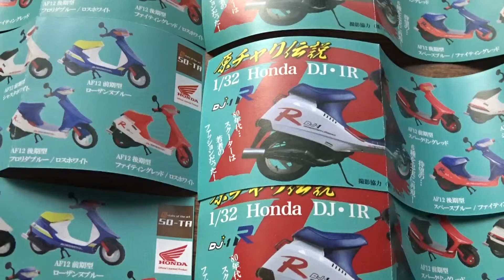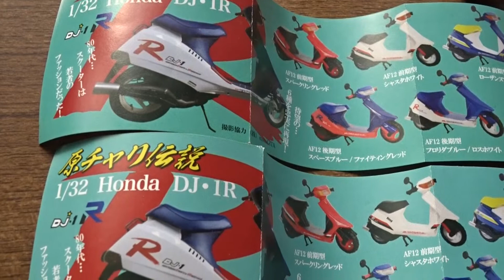原チャリ伝説 1/32 HONDA DJ・1R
SO-TA　８０年代スクーターブームの主役マシン　スクーターは若者のファッションだった。